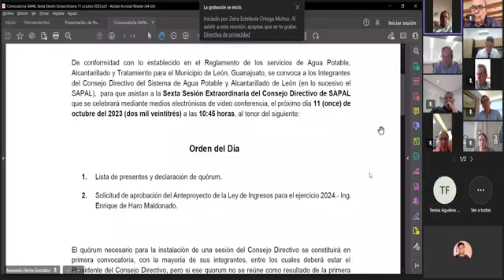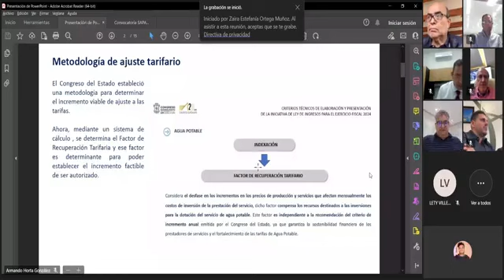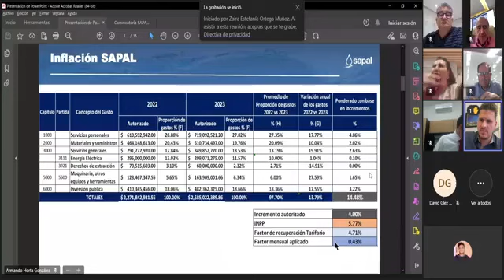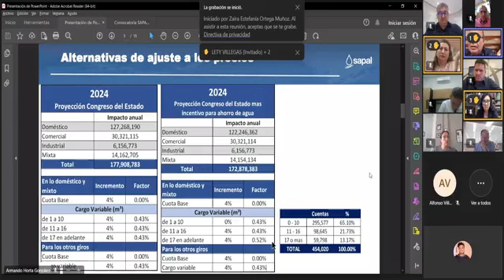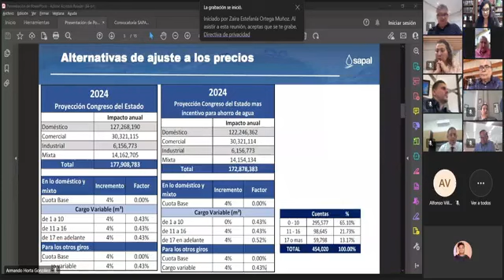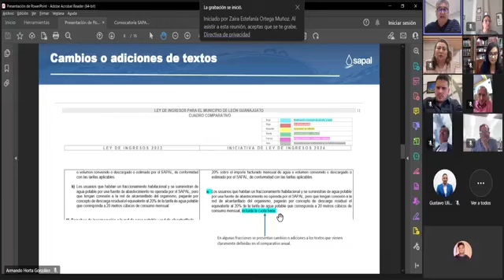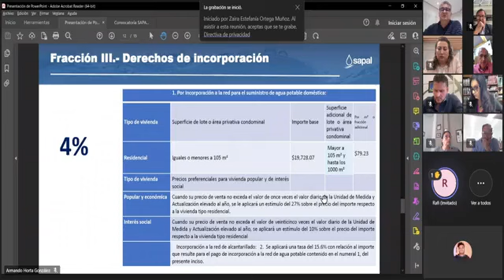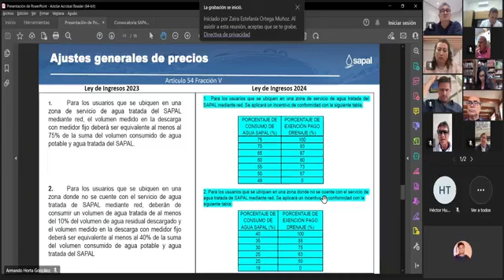SEXTA SESIÓN EXTRAORDINARIA DEL CONSEJO DIRECTIVO DE SAPAL 2022-2025